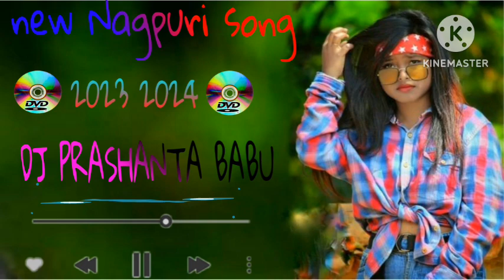new Nagpuri song DJ PRASHANTA BABU 2023 2024